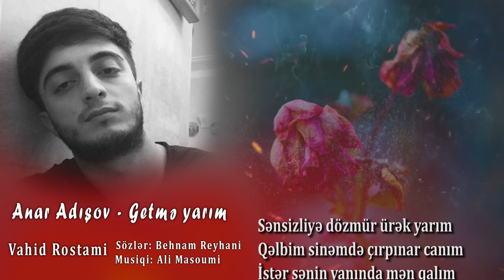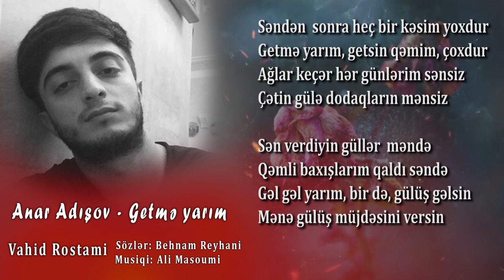Anar Adişov _ Getmə yarım _ Cover _ Vahid Rostami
Vahid Rostami - Getmə yarım
Söz : Behnam Reyhani
Musiqi : Ali Masoumi